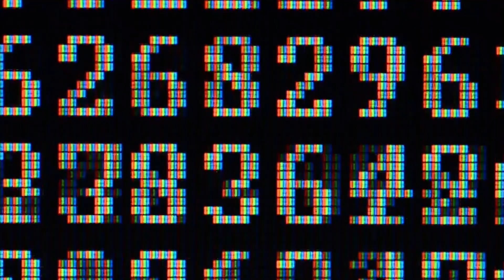Can AI Take Over? AI predictions from Google’s Eric Schmidt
Will AI replace humanity? Eric Schmidt, former Google CEO and Chairman of SandboxAQ’s Board of Directors, reveals his predictions for how and when rapidly evolving AI will reach a golden age – and what life will look like on the other side.

About SandboxAQ: SandboxAQ leverages the compound effects of AI and Quantum technologies (AQ) to solve hard challenges impacting society. Our AQ technologies include crypto-agile security, quantum sensing, and quantum simulation & optimization for global organizations. With our solutions, we can bring you into the quantum era and provide a competitive advantage even before scalable and fault-tolerant quantum computers become widely available.